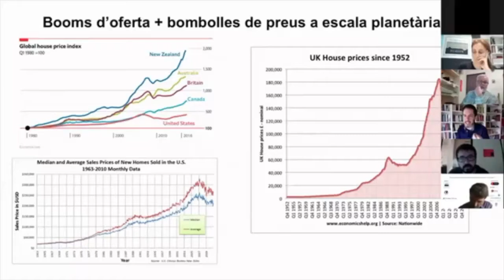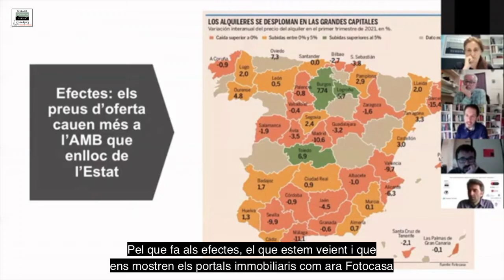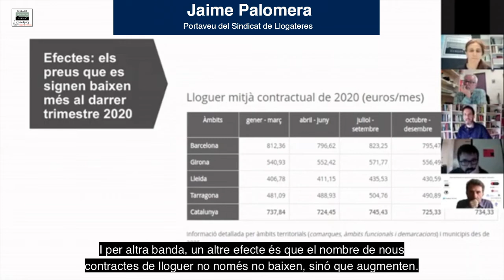(10)Disseny de polítiques d'habitatge transversal a curt, mig i llarg termini - Jaime Palomera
Clips extret de les Jornades Municipalistes "Nous instruments en matèria de recursos, operadors i normativa" en el marc del cicle "La transformació de les ciutats"